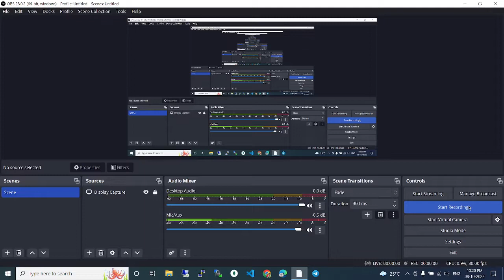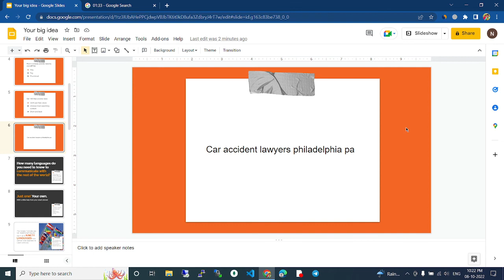Car accident lawyers philadelphia pa